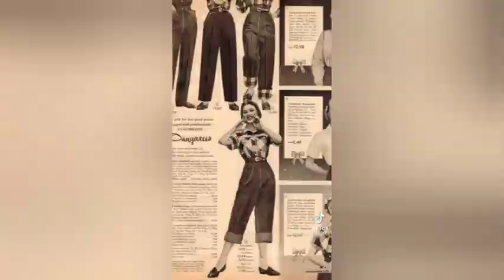What Are Some Historical Misconceptions That Really Annoy You? | Part 3 | Tiktok Compilation